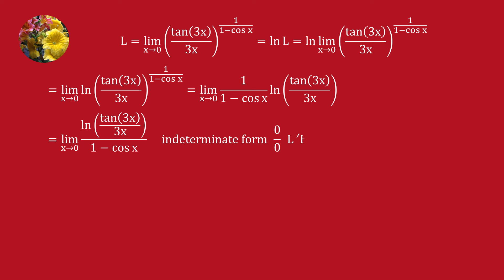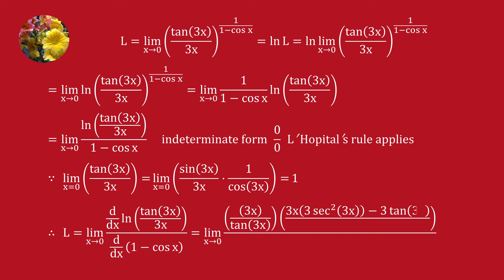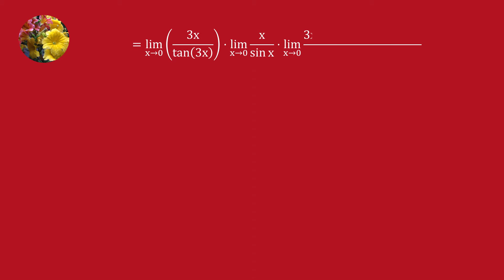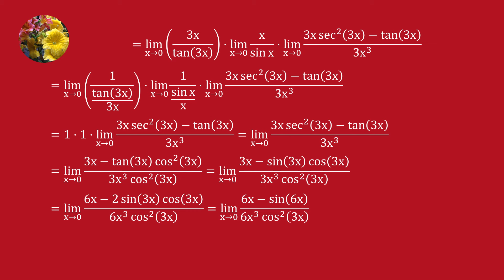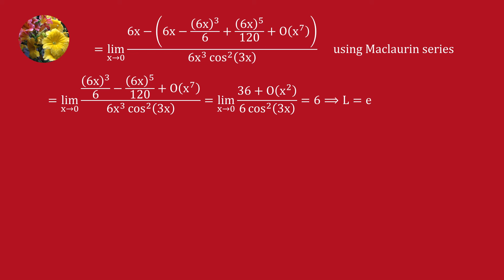Evaluating required limit using algebraic manipulation, L' Hopital's rule and Maclaurin series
Lim-203
lim ((tan (3x))/3x)^(1/(1 - cos x)) when x tends to 0